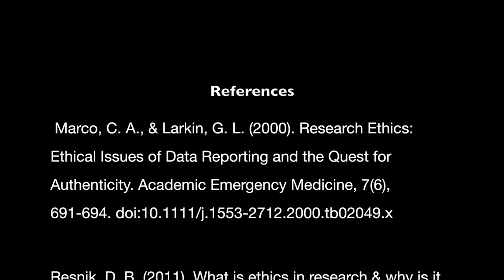Research Ethics Video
Created by Lise Montefiore and Mahmoud Shehata, this video was awarded first place in the Ethics Video competition at the American Society of Agricultural and Biological Engineers Annual International Meeting in Boston.

For more info on NC State University Biological and Agricultural Engineering programs